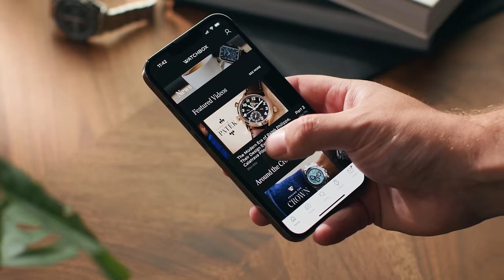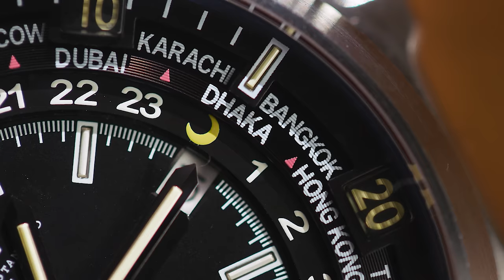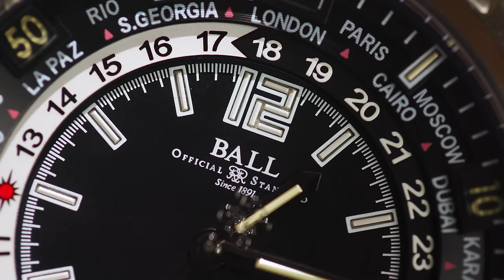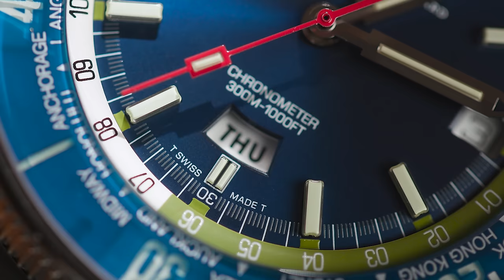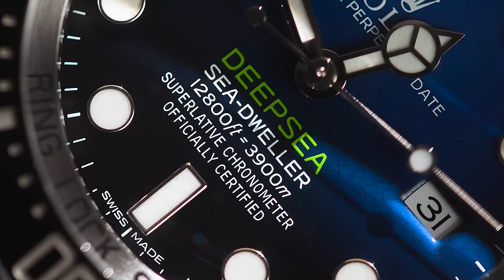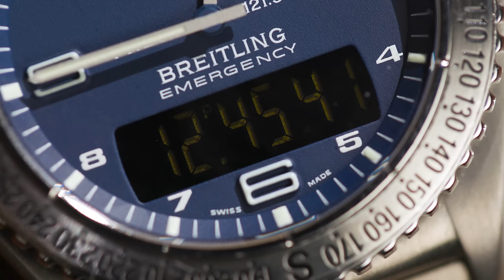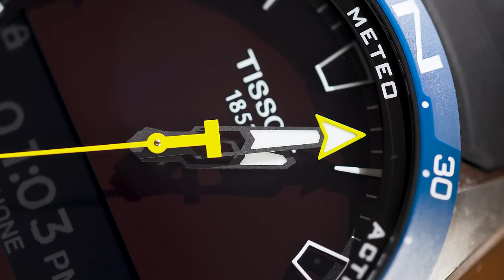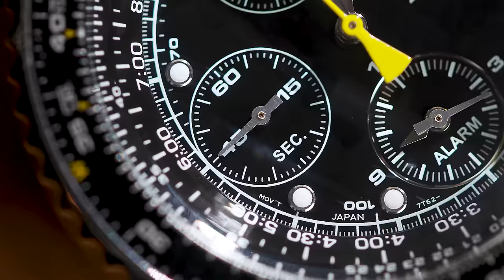Collecting Rolex Watches, Longines, Audemars Piguet, Swatch and More | Collector Conversation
Craig has spent years building up a large collection of watches, drawing from the places he’s lived and locations he’s traveled to in his life. From boutique-edition Swatches, a vintage Rolex Submariner, and quartz watches from Swatch and Tissot, Craig’s purchases are based purely off love and passion for the pieces themselves. Tune in to see the full spectrum from Ball, Breitling, Patek Philippe, and so much more in this episode of Collector Conversation.

00:00 Introduction
03:45 Ball Watches
05:38 Rolex Deepsea and Yacht-Master II
08:31 Collecting Advice
10:55 Rolex Sky-Dweller
11:53 Commemorative Swatch Watches
15:05 Breitling Emergency
16:27 Longines Master Quadruple Retrograde
17:40 Audemars Piguet Jules Audemars
19:49 Trips to Watch Manufacturers
22:36 Carl F. Bucherer
24:04 Mondaine Watch
25:31 Tissot T-Touch
26:51 Vintage Rolex Submariner
28:23 Tudor Watches
30:48 Seiko Chronograph Alarm
32:18 Tissot PRX
32:55 Rolex Sea-Dweller
34:58 Gold Watches
35:36 Magrette Moana Pacific
37:33 Collecting Philosophy
38:32 Rolex Oyster Perpetual and Patek Philippe
40:01 Future for the Collection

MB01XSINJ3ZXZXQ